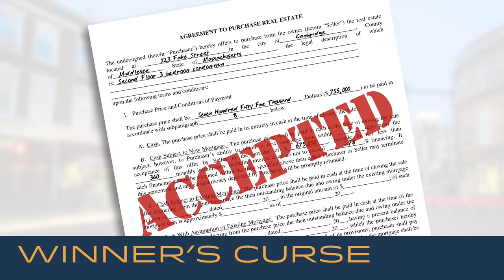The Predictable Low Points In Buying A Home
Lauren discusses the predictable low points that buyers often encounter during the home-buying process - totally normal and easy to get through! Lauren Holleran has experience helping her clients buy and sell homes in historic Cambridge and Somerville, Massachusetts. She is part of the Gibson Sotheby's team.